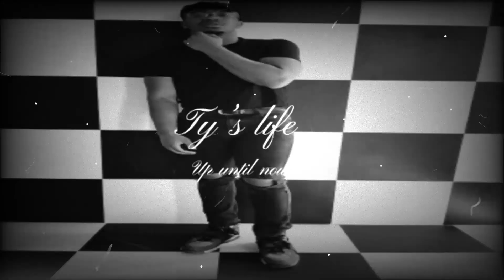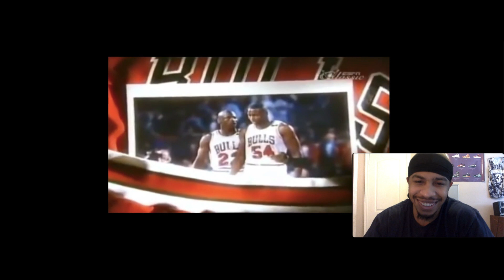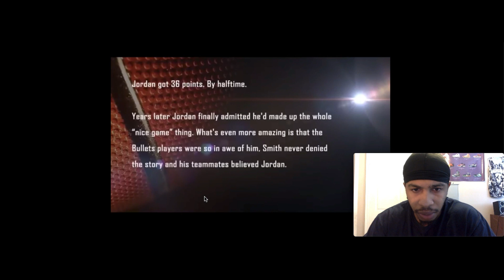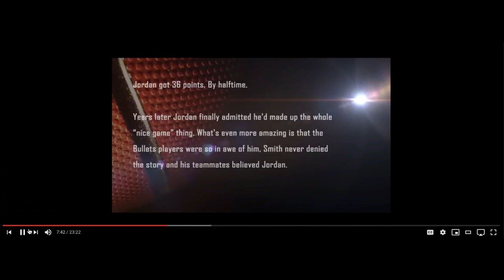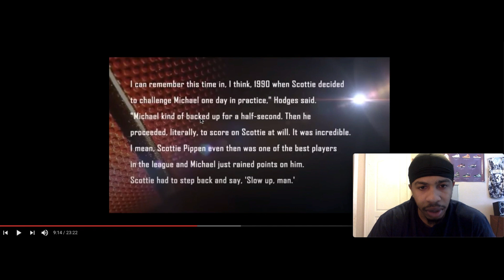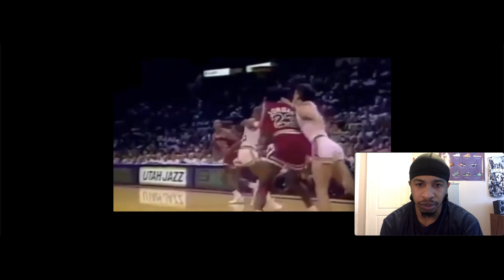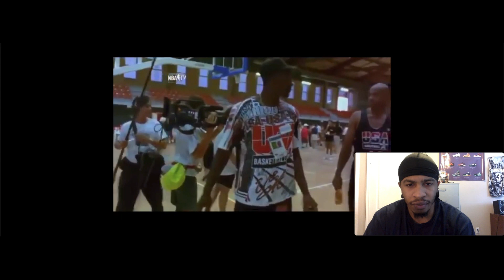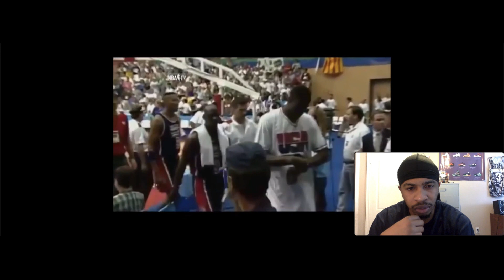Psychopathic mindset of Michael Jordan(Reaction video)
I'm reacting to a video called Psychopathic mindset of Michael Jordan
If you are interested in watching the Netflix series The last dance then you should watch this video